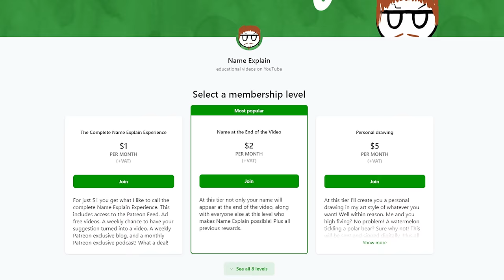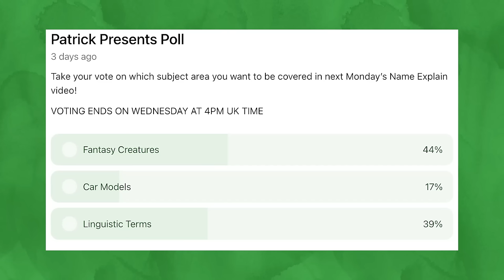Dungeons & Dragons Race Names Explained